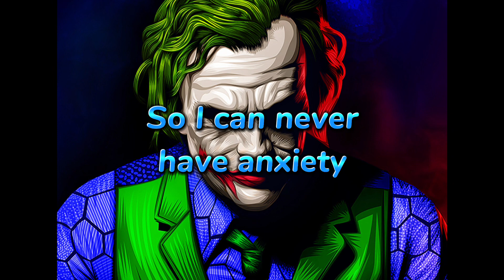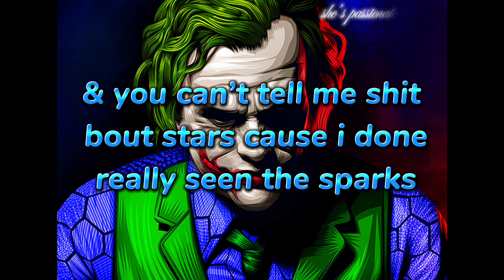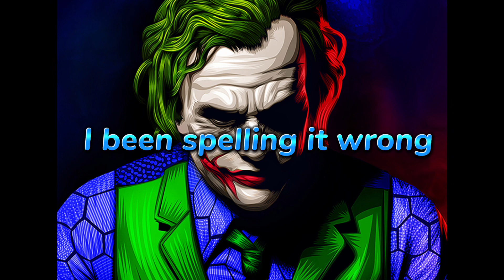terrancestk - Diamonds (Lyric Video) [Prod. Dee B x CHEF 9]